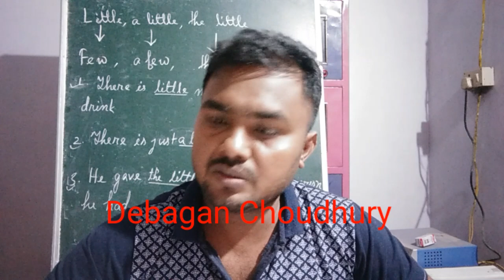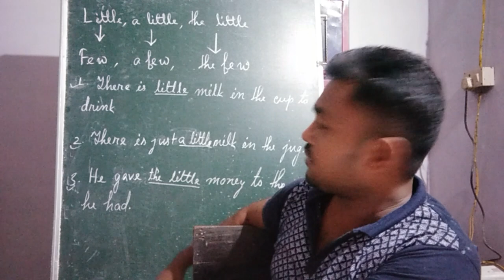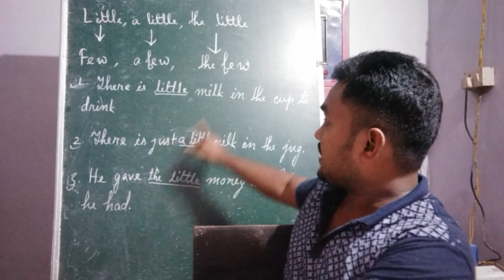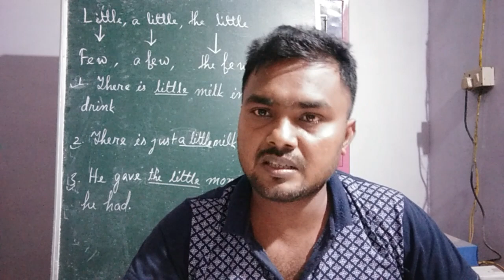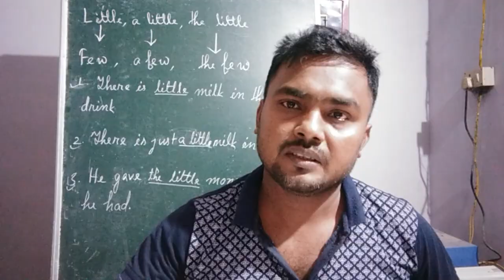English grammar &composition, use of determiners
Use of determiners
"Edu Ramdhenu "or facebook